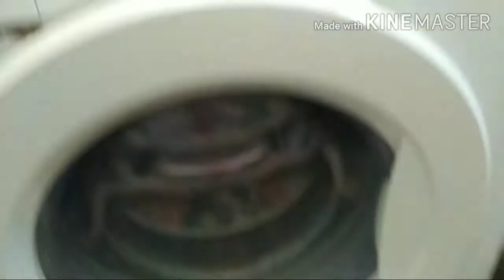Help! What's the problem?